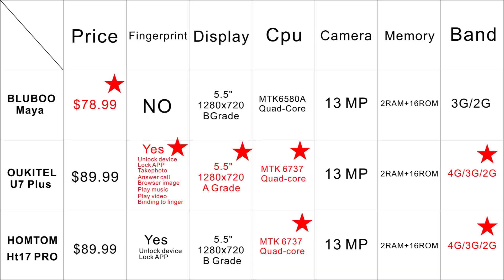OUKITEL U7 Plus camera vs Bluboo Maya vs HOMTOM HT17 pro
This video shows some photos that the OUKITEL U7 Plus, Bluboo Maya, HomTom HT17 Pro took. How do you like them? Which effect would you prefer?